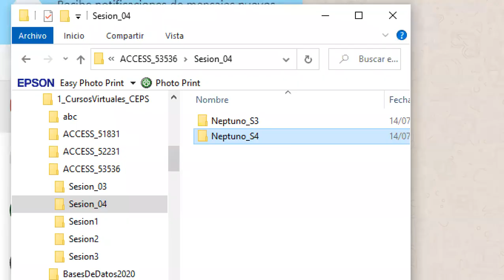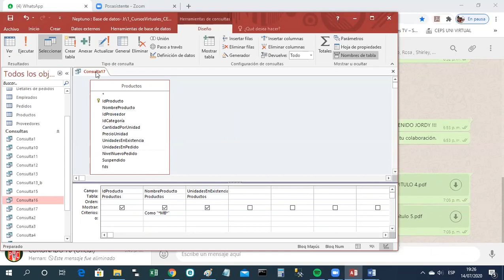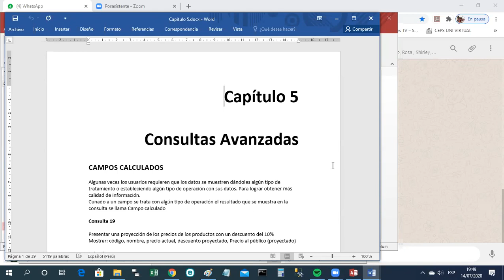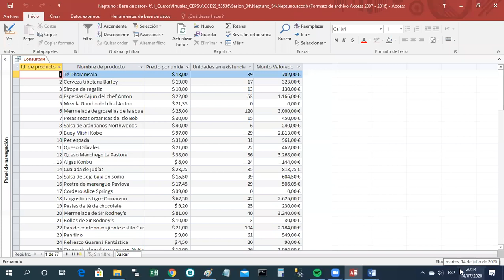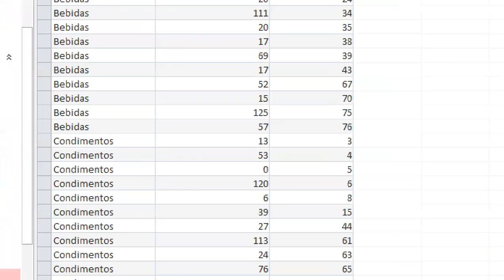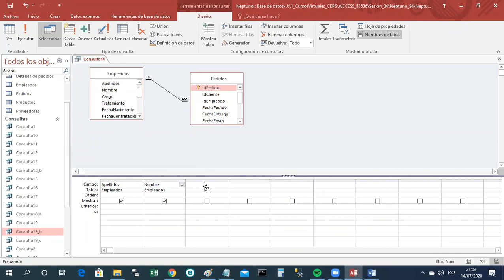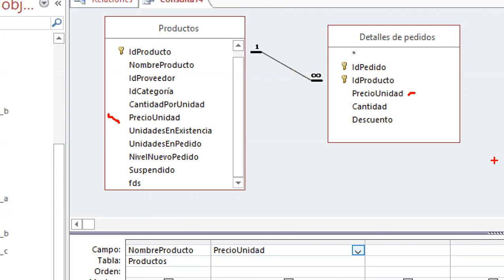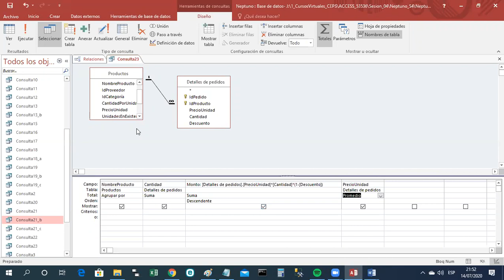ACCESS 53536 Sesion 4